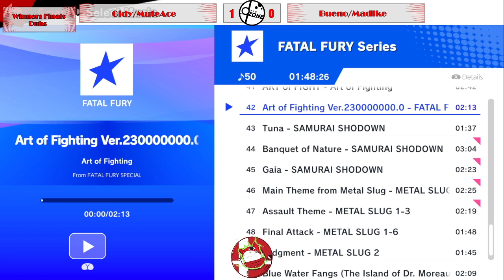OZone12W10 - DWF - Gidy & MuteAce vs Bueno & MadIke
Otaku Zone Season 12 Week 10
3/9/23 at Otaku Cafe

Doubles (7 Teams)
Doubles Winners Finals
Gidy (P1 Roy + Chrom + Cloud) & MuteAce (P2 Corrin)
vs
Bueno (P3 Pikachu) & MadIke (P4 Ike)
0:44:00 - 0:57:46